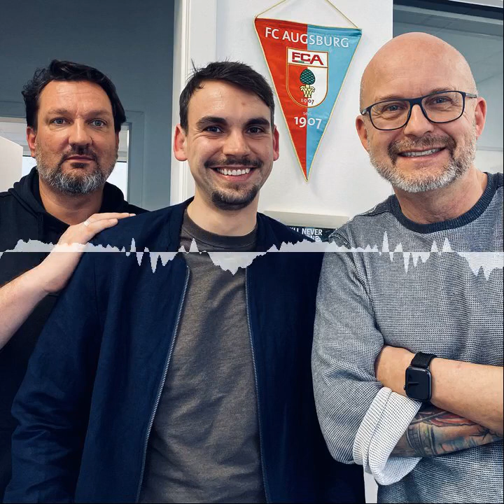Das BEPPO-PRINZIP - Heiko Herrlich wird Trainer beim FC Augsburg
Rolf und Max haben sich wieder mal einen kompetenten Gast eingeladen.
Nämlich Tom Scharnagl, FCA- Sportreporter bei HITRADIO RT1 und a.tv,
Er kennt den Verein wie kein Zweiter und erzählt wie er das Ganze sieht.
Wir reden über Martin Schmidt, Heiko Herrlich und über die aktuelle Situation mit dem Corona Virus.
Viele interessante Fakten und Geschichten, nicht nur für FCA Fans.